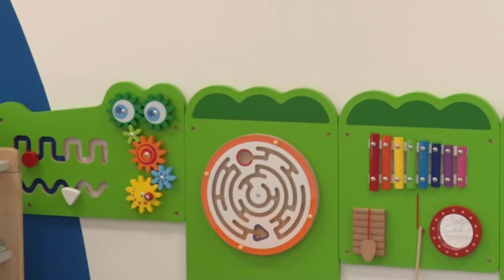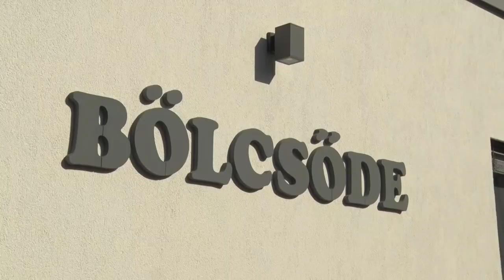Bölcsőde fejlesztés - Tamási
Az a város amely bölcsődét épít annak van jövője- hangzott el az intézményrész átadó ünnepségén Ahhoz hogy  a település vonzó legyen az itt élőknek és a betelepülni vágyóknak ezeket a fejlesztéseket folyamatosan el kell végezni- mondta az új bölcsődei szárny átadóján   Porga Ferenc Tamási város polgármestere. Az eddig meglévő kapacitás bővítésével további 28 kisgyerek elhelyezése válik lehetővé. A beruházás a Területi Operatív Program 350 millió forintos támogatásából valósult meg.